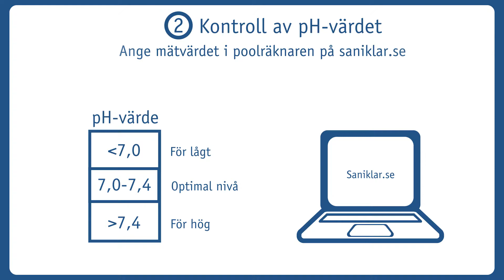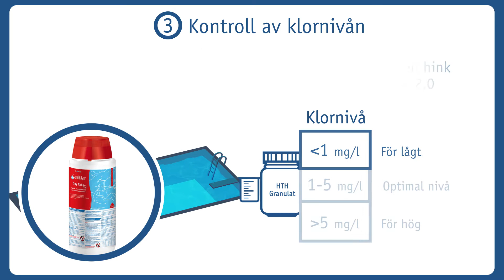Poolunderhåll med Saniklar Maxi 2500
Kontroll av pH- och klor-värdet.